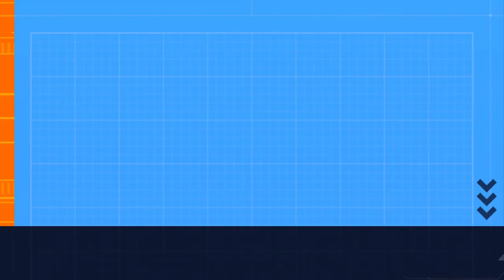MERCEDES RECORD BREAKING CONTRACT TO MAX VERSTAPPEN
MAX VERSTAPPEN IS SET TO BREAK ANOTHER RECORD